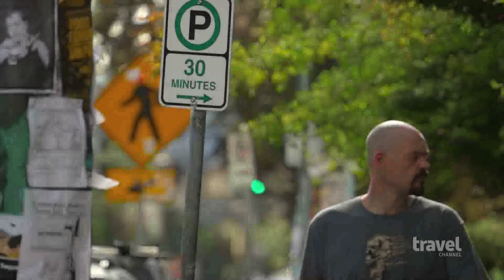Host's Hometown: Aaron Goodwin's Hometown | Travel Channel